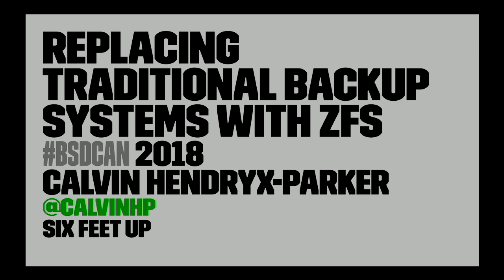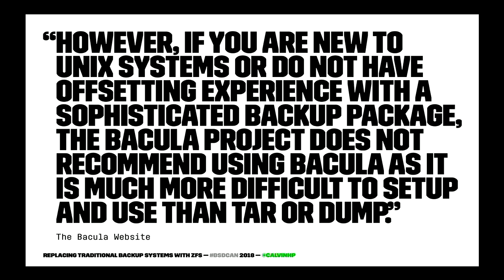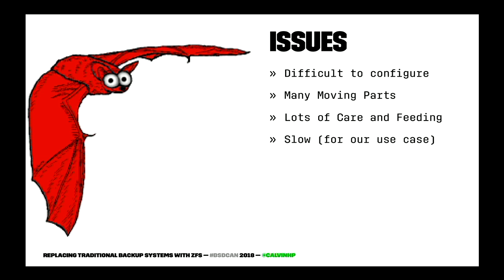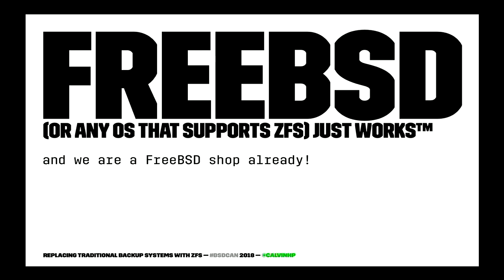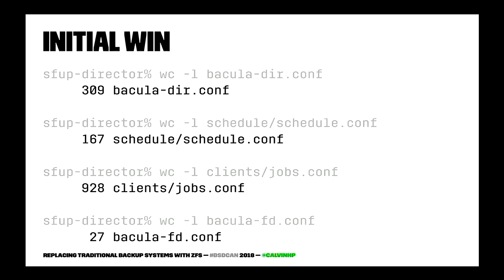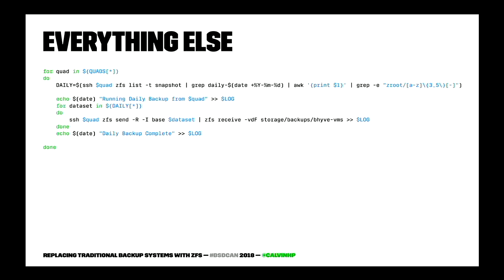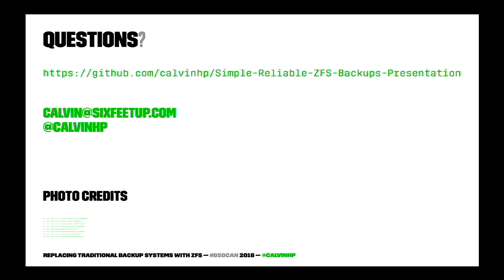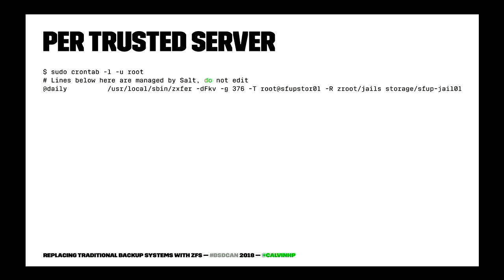Calvin Hendryx-Parker: Replacing Traditional Backup Systems with ZFS -- BSDCan 2018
Consistent backups are vital to any operation. Making sure this process is simple is key to making sure it is done at all. Tools like Amanda and Bacula are sophisticated and complex tools that do the task, but they require care and feeding to ensure they work consistently. Leveraging the built-in features of ZFS such as replication and snapshots can greatly simplify the backup process.

Using portable management tools such as zfSnap and zxfer to manage backups across your infrastructure ensures that backups are done and can be even more granular than the typical daily/weekly backup schemes. We will look at using these tools from desktops to the server environment and how to have your backups easily distributed to multiple locations using FreeNAS’s scheduled tasks and replication.

We will explore how to easily keep rolling snapshots and replicate them to backup servers. Easily give the ability to rollback on a file servers to a snapshot taken within minutes instantly, but also allow long term snapshots to be kept and replicated efficiently to backup volumes. We will also cover deployment techniques to ensure that systems have the correct packages installed and configured via configuration management.